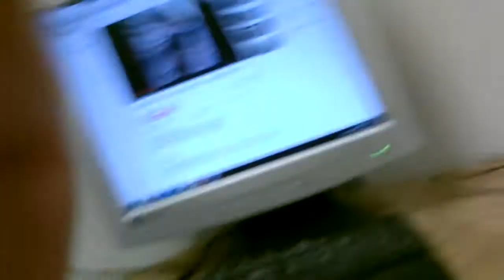GENERAL UPDATE VLOG! (10-25-13)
TODAY I AM GIVING YOU GUYS AN UPDATE ON WHATS UP IN MY LIFE, AND MANY OTHER WONDERFUL THINGS!